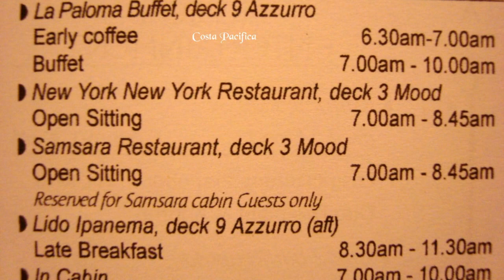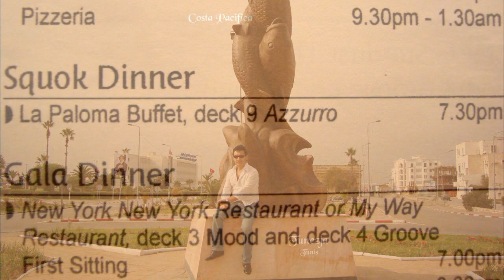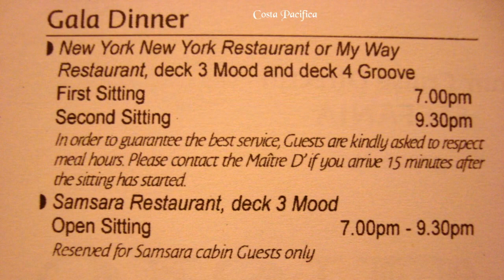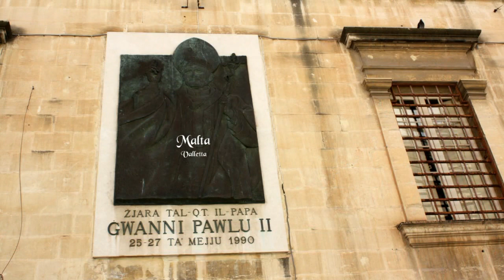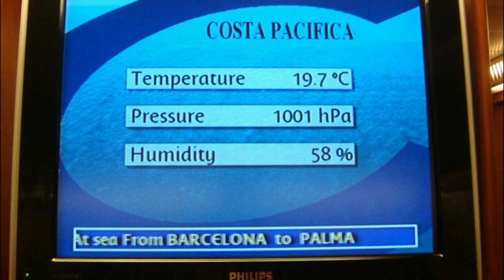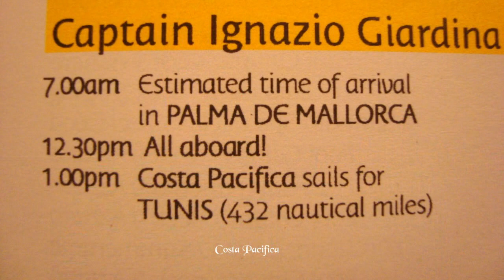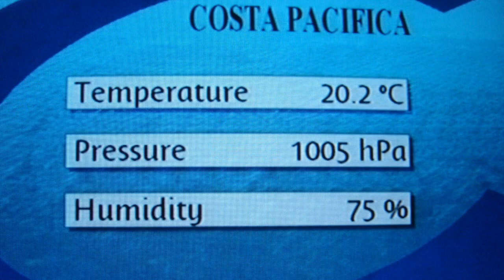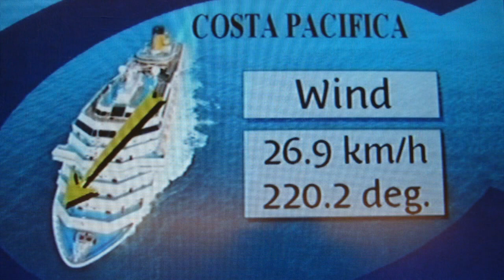Good Morning Costa Pacifica - Włochy - Hiszpania - Majorka - Tunezja - Malta - Sycylia